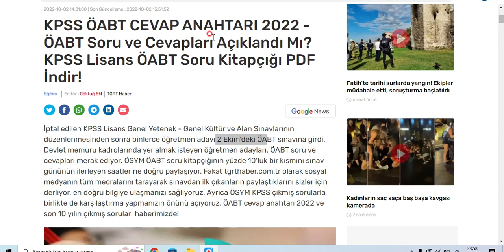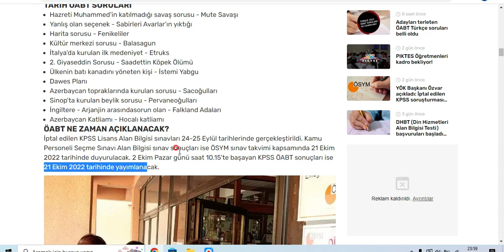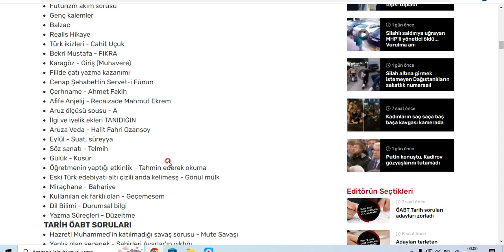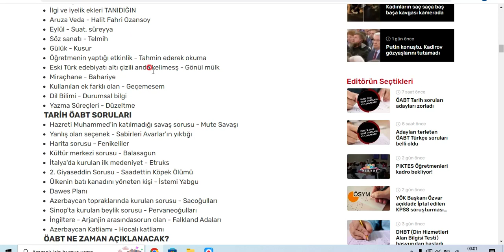2022 ÖABT sınavı cevapları? sorular diğer adaylar için nasıldı ? sınav sonuçları ne zaman açıklanır?